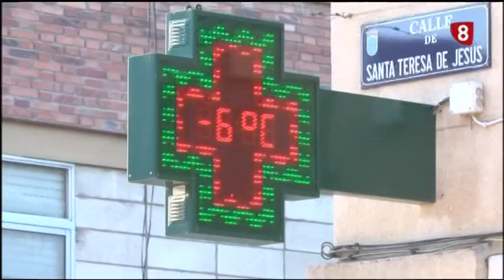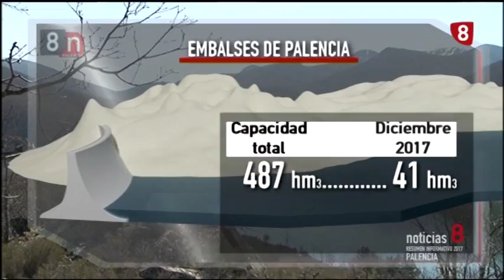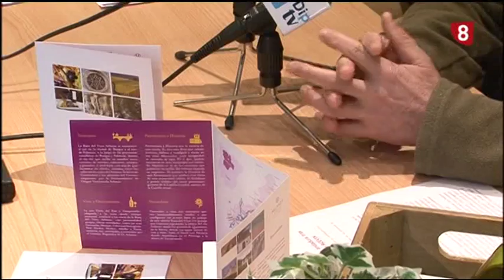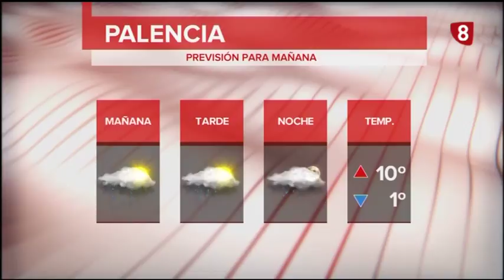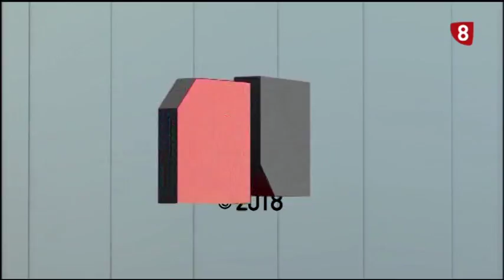Noticias 14:00h (23 Marzo 2018) La 8 Palencia RTVCyL